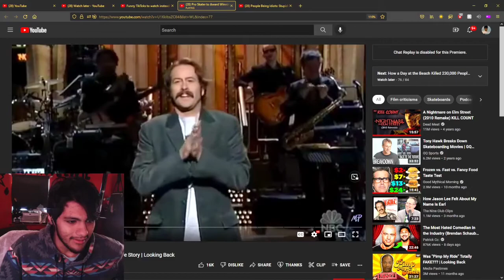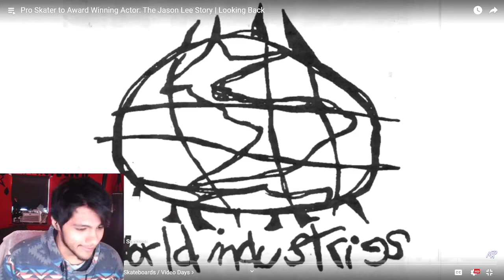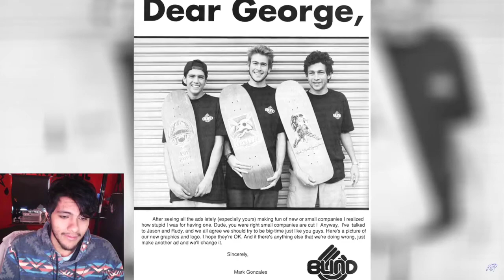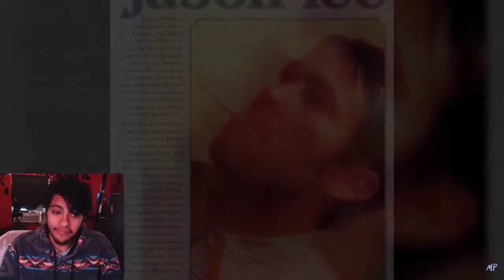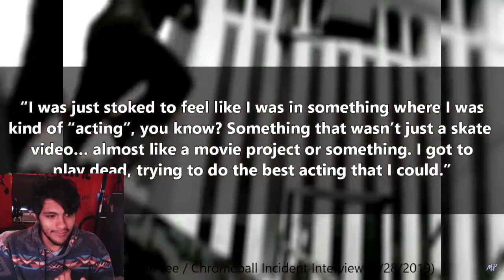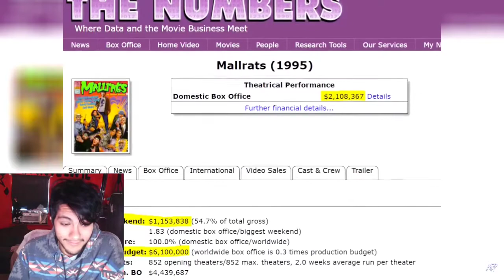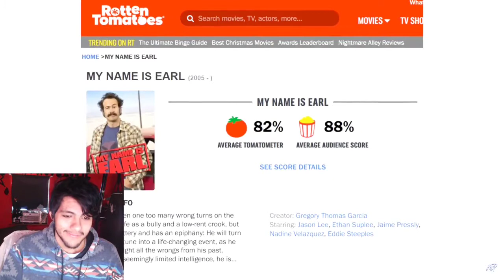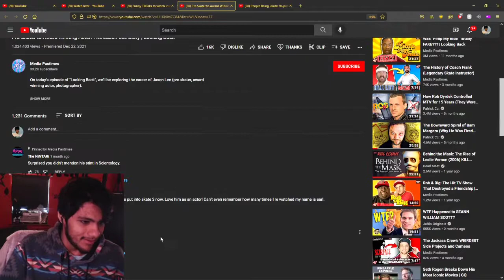Pinkweenie reacts to The Jason Lee Story | Looking Back